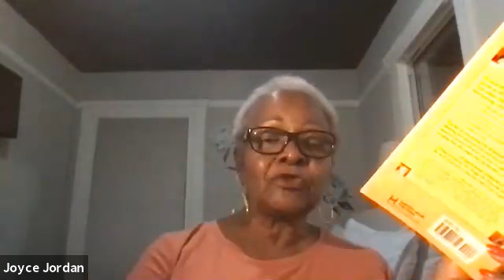The Judgmental Tongue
Taming Your Tongue
Bible Study